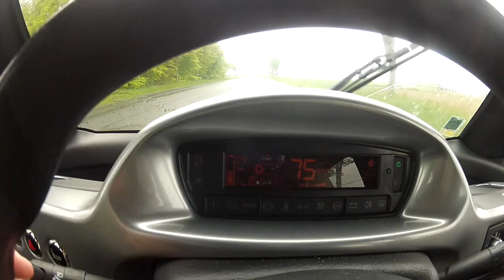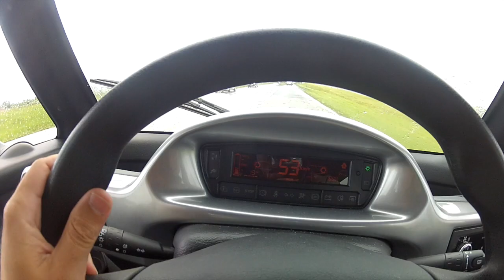Mia electric : 220 km en voiture électrique 3/3